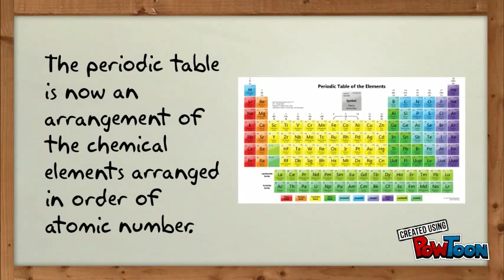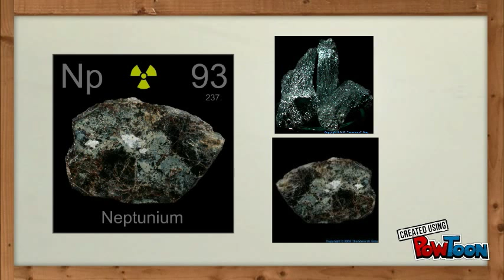History of the Periodic Table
your description...-- Created using PowToon -- Free sign up -- Create animated videos and animated presentations for free.  PowToon is a free tool that allows you to develop cool animated clips and animated presentations for your website, office meeting, sales pitch, nonprofit fundraiser, product launch, video resume, or anything else you could use an animated explainer video. PowToon's animation templates help you create animated presentations and animated explainer videos from scratch.  Anyone can produce awesome animations quickly with PowToon, without the cost or hassle other professional animation services require.